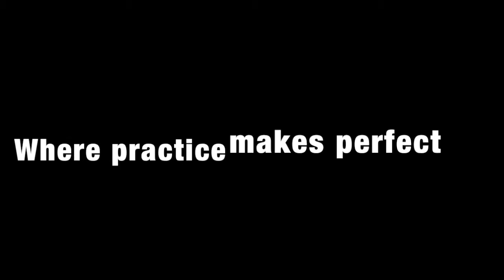AHS Track and Field Movie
This video is about AHS Track and Field Movie